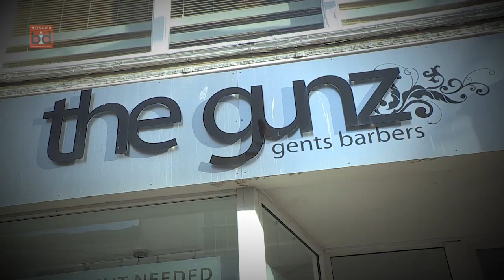Weymouth BID 1st Year Review by Nigel Reed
The Weymouth BID has recently finished its first year. Here Nigel reed reviews events such as Halloween, Christmas Shownight and the BID as a whole.